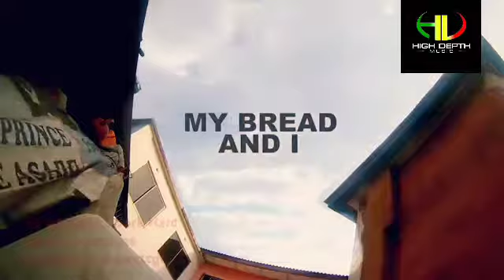Mr Fantastik Work Hard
Mr Fantastik Music and acrobatics performing artist .
Mr Fantastik Canada, Mr Fantastik Ghana reggae dance hall and afro pop artist